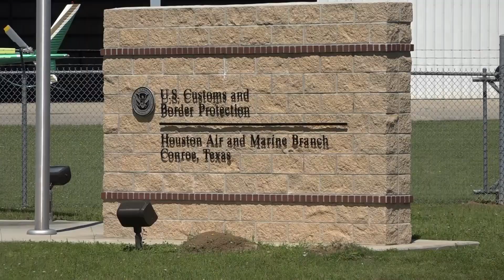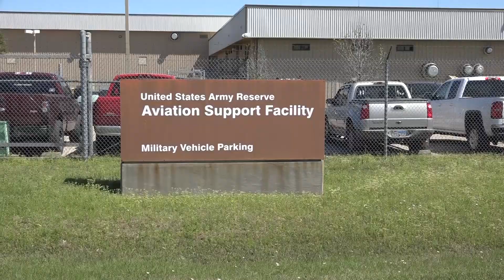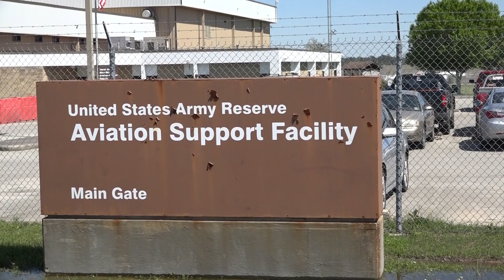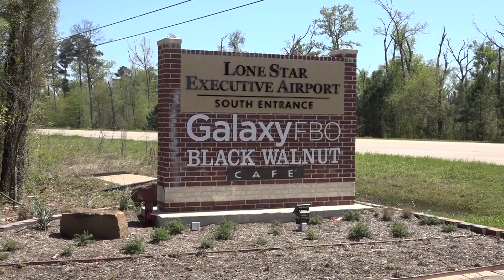032315 LONE STAR AIRPORT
Numerous state and local dignitaries were on hand for a ribbon-cutting at Lone Star Executive Airport in Conroe in celebration of the opening of a runway extension that will help to advance the airport’s goal of becoming a major hub for both domestic and international business travel. The group that gathered included everyone from Montgomery County Sheriff Tommy Gage, Commissioners Jim Clark and Charley Riley, to a representative from US Congressman Kevin Brady’s office.

Montgomery County Judge Craig Doyal said the $17 million projects represented a tremendous opportunity for the City of Conroe and Montgomery County.

“It will enhance our opportunities for economic development,” Doyal said. “It’s a perfect complement to the Tech Park and the Industrial Park that the city has.”

Continuing to move forward with a customs facility will bring international flights to Lone Star Airport, and the new extended runway is a “huge factor” in that, he said.

Doyal and later others heaped praise upon Judy Campbell who donated land to allow extension of the runway when procurement of property for such projects is often the biggest hurdle. The judge also praised designer Fox Engineering and Webber, LLC, the contractor that built the project.

For Doyal, the airport and its growth hold special meaning.

“Dad used to fly out of the airport in the early 50’s, and said but for the fact that a lot of people used to think flying was for Buck Rogers, we could’ve been Houston Intercontinental,” Doyal said.

He also thanked the Airport Advisory Board members, and also TxDOT for their roles in the airport’s progress, with the tower and the runway extension. Doyal also thanked Airport Director Scott Smith, who he said has done a “tremendous job for a very long time.”

He also praised longtime Precinct 2 Commissioner Mike Meador who has been at the center of the projects that have expanded and upgraded the airport far beyond what many once thought possible.

“I’m excited about the growth in Montgomery County, and I’m proud as I can be to be a part of this ribbon cutting today,” Doyal said.

Commissioner Meador began by saying Judge Doyal was a hard act to follow and had already said most of what he wanted to say. He continued saying how fortunate Montgomery County residents are to have what was needed to make the airport project possible, including a Commissioners Court that has been “passionate and very believing” in the project.

“TxDOT had approved a 7,000-foot runway,” Meador said. “The court had the vision to go ahead and add 500 feet to it, which doesn’t sound like a lot, but in airport construction, it’s quite a bit.”

Meador said plans were in the works to go out for bids on a new customs facility in a few months.

“It’s been coming for years,” he said.

Construction is underway to extend League Line Road from SH 75 to the airport and to make a perimeter road with the airport property so that once someone enters the airport, they can go anywhere necessary without leaving the property.

Dave Fulton became Director of TxDOT Aviation 24 years ago, and Meador became a Montgomery County Commissioner the following year. The men have shared a wonderful relationship ever since Meador said.

Likewise, Fulton said Meador had been a huge part of the airport’s growth.

“This airport will soon be, in my mind, the airport for corporate business aviation, certainly in the North Houston area, if not the whole Houston area,” Fulton said.

Scott smith, he said, is one of the best airport managers in the state. Fulton said he has no plans to retire and hopes Smith doesn’t either.

“This airport has only just begun,” Fulton said.